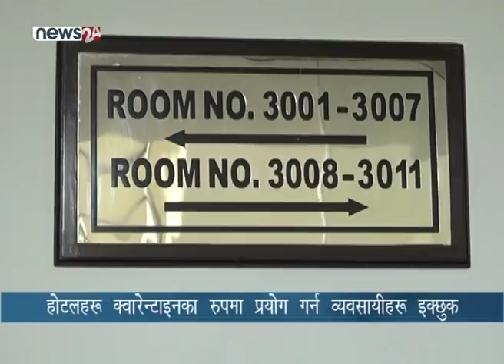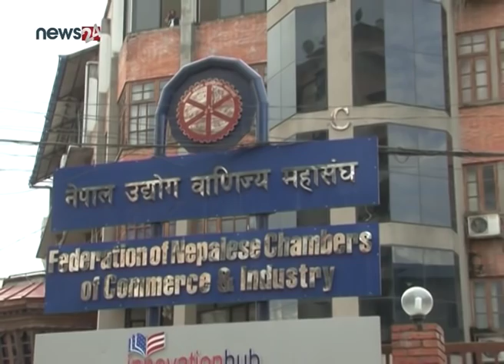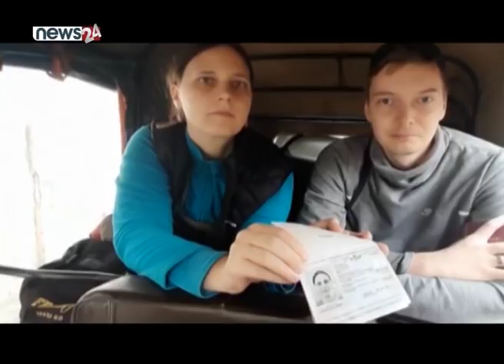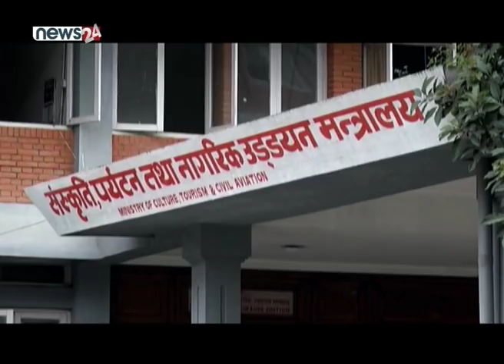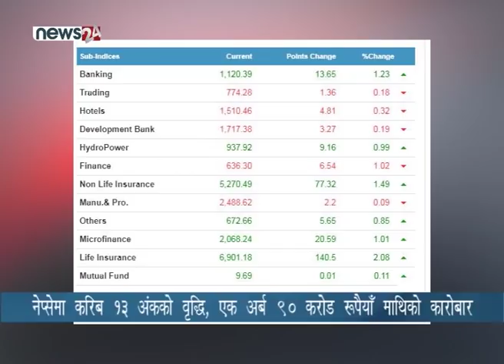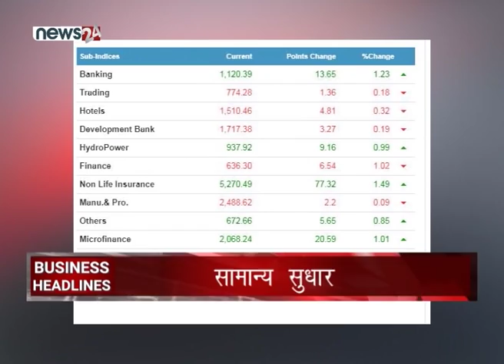BUSINESS TODAY_2076_12_06 - NEWS24 TV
।  बिजनेस हेडलाइन्स

१ वैदेशिक रोजगारीमा जान नपाउने नेपालीहरुलाई सरकारले रोजगारी दिने, सानो ठूलो नभनी जस्तोसुकै काम गर्न तयार हुनेलाई रोजगार दिने मन्त्री परिषदको निर्णय ।

२  कोरोना प्रभाव कारण नेपालका होटलहरुलाई क्वारेन्टाइनका रुपमा प्रयोग गर्नेबारे बहस सुरु, सरकार र ब्यवसायी बिच छलफल हुर्दै ।

३ उद्योग वाणिज्य महासंघको चैत २८ र २९ गतेको साधारण सभा स्थगित, जेठको पहिलो सातामा हुने महासंघद्धारा उल्लेख ।

४ धार्मिक गतिविधि सञ्चालनमा पुर्नविचार गर्न पर्यटन मन्त्री भट्टराईको अपिल, सबै धर्मावलम्बीहरुलाई  भिडभाड नगर्न आग्रह ।

५ र शेयर बजार परिसूचक नेप्सेमा करिब १३ अंकको वृद्धि, एक अर्ब ९० करोड रुपैयाँ माथिको कारोवार